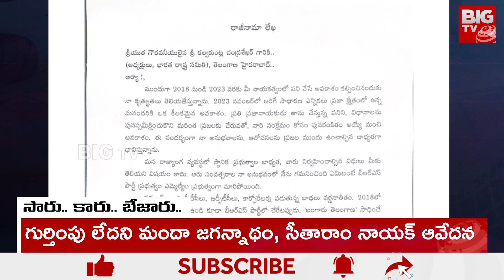BRS Leaders Quitting Party: కేసీఆర్ బుజ్జగించినా తగ్గని పరిస్థితి.. | Veekshanam | BIG TV